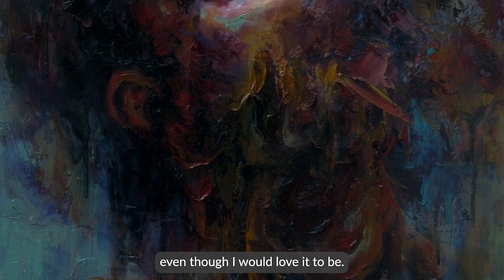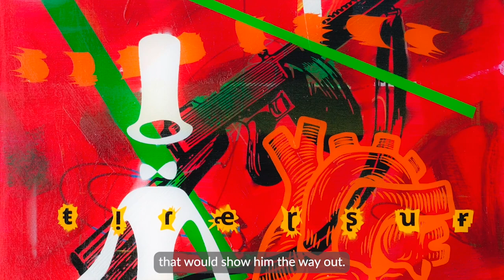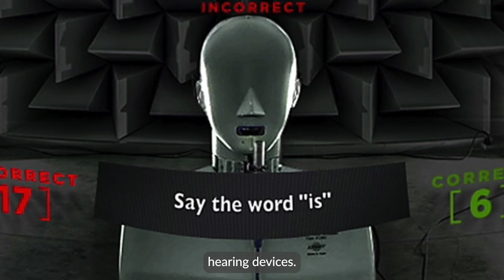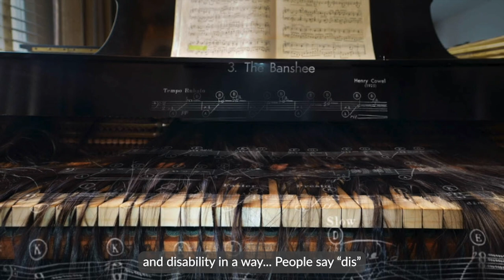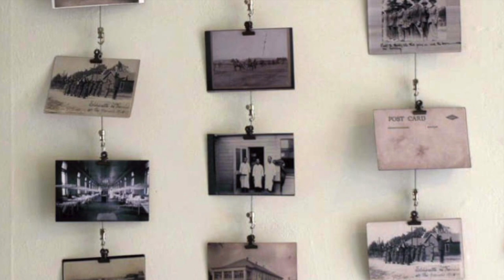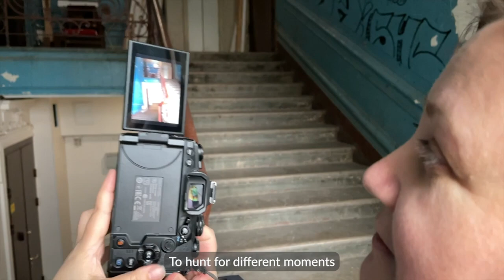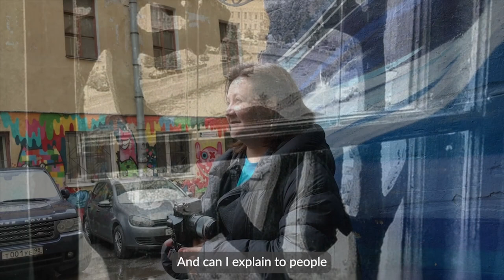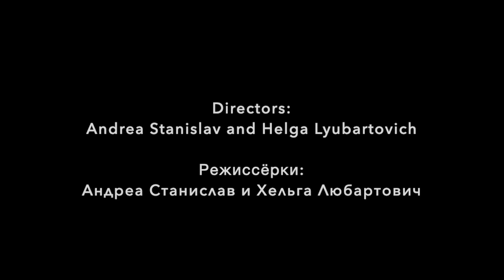I Am The Body 2023 Subtitled ENG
I am the Body is a poetic documentary forming a group portrait of American and Russian artists, who identify as individuals with a disability. Through the course of the film, the group reveals their sense of existing within, and beyond one's own body, finding the common thread of physical and mental transcendence through the creative process, while also reflecting upon the discovery of power, and strength of transcendence these artists possess through their unique artistic processes and states of being.The featured artists: Mike Cannata, Joan Fabian, Moriah Faith, Vitaly Diventsov, Sergey Es, Elena Gontarenko, Anna Lyubimova, Elena Sakharova, and Olivia Ting were curated into the ProfessionArt exhibition at the Museum of Nonconformist Art in St. Petersburg, RU and the Russian Studies Workshop, Indiana University, Bloomington, Indiana, USA. The overall ProfessionArt residency, exhibition, and film The project is also a testament to the will of artists through the work they make, to find a common ground in the present, and choose to unite through art — instead of existing in an increasing fractured and divisive state. The title is appropriated from a sound work by Ana Lyubimova’s, which is also featured in the film. The film informs of a broad spectrum of artists with disabilities, and the position art holds for each of them in living with their disability while challenging what disability is. Music by John Mason, Ilya Symphocat and Floor is Lava. Produded by: Anastasia Patsey, Sarah Phillips and Alena Levina.